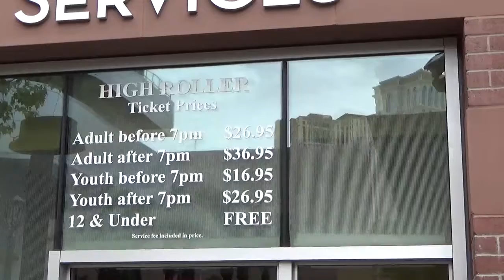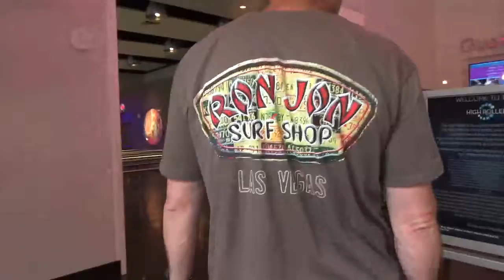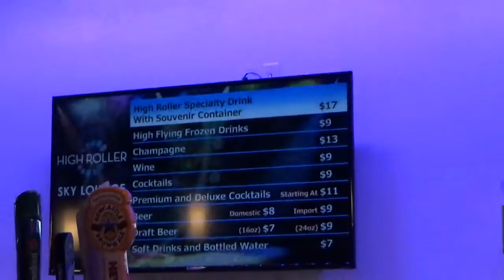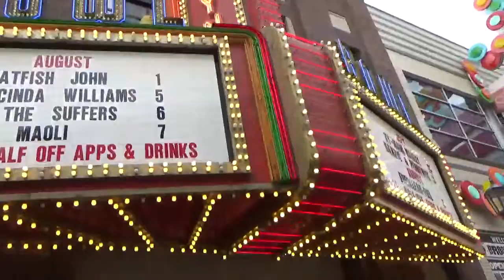Las Vegas Vlog 8 - High Roller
Our last full day in Las Vegas, we say goodbye to G-Ma.  We also go on the High Roller, the worlds tallest ferris wheel.